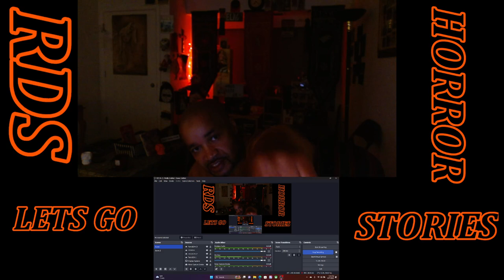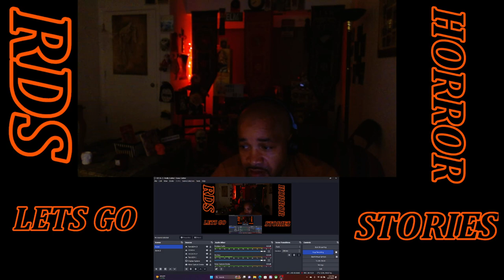Mr. Nightmare ( 3 horror stories ) that go bump in the night - REACTION - LETS GO